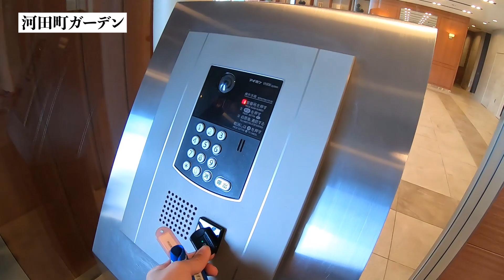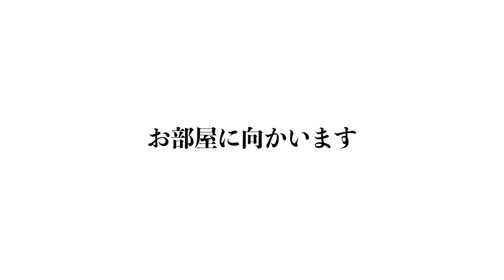【河田町ガーデン/KAWADACHO GARDEN】 2LDK 84.2㎡ 新宿区河田町に聳える高層タワーマンション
≪物件概要≫
建物名　河田町ガーデン
住　所　東京都新宿区河田町3-51

≪募集条件≫
2LDK(84.2㎡)